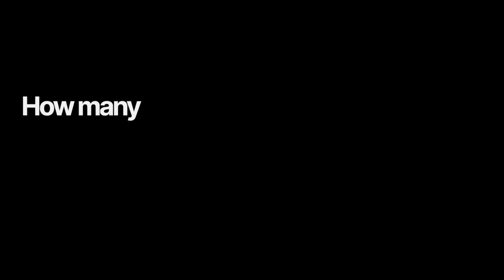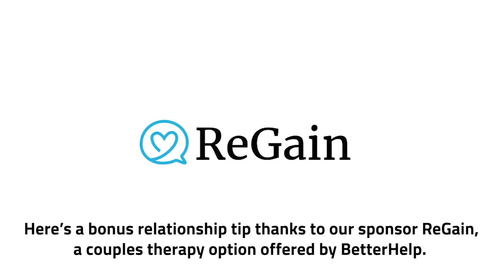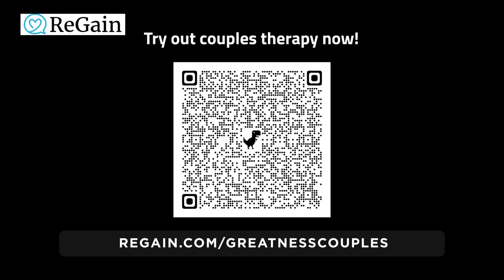Relationship Expert: "This is When You Should Walk AWAY!" | Sadia Khan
Want to have more love and improve your modern relationship? This is for you! Expert in psychodynamic therapy and relationship specialist Sadia Khan breaks down the dynamics of modern dating! 🔥

With her wealth of expertise in relationships and personal growth, Sadia Khan has been a beacon of guidance for all those seeking love and companionship.

0:00 Intro
1:41 Sadia's qualifications
8:19 What a healthy partner really wants!
14:42 What women want
15:59 How to make a woman feel safe
19:40 Do people change?
24:12 Why women settle
26:20 Why women test men
28:18 Staying friends after a breakup
31:04 Sadia's own self control
34:25 Keeping confidence when times are hard
36:09 Life-changing mindset
41:09 Feeling alone? Watch this
43:17 Responsibility in relationships
44:25 What's holding you back in relationship

Follow Lewis!